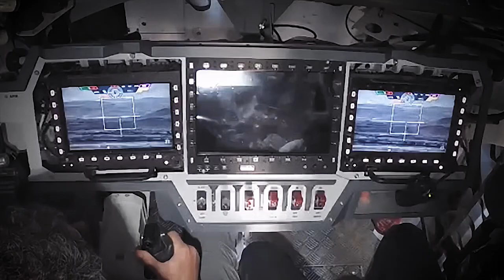The Strength of Redback, a 5th-generation IFV built by Hanwha Defense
한화디펜스가 이끄는 ‘팀 레드백’이 개발한 미래형 보병전투장갑차, Redback.
Built by Team Redback with Hanwha Defense taking the development lead, the Redback is a futuristic Infantry Fighting Vehicle (IFV).

능동방어시스템과 복합소재 고무궤도, 암내장식 유기압 현수장치 등 최첨단 기능을 갖춘 Redback은 2019년 호주 ‘LAND 400 Phase 3’ 사업의 최종 2개 후보로 선정됐으며, 현재 화력, 방호, 수송 능력 등을 확인하기 위한 호주육군의 최종 시험평가에 참여하고 있습니다.
Redback IFV was selected as one of the two finalists for Australia's 2019 ‘LAND 400 Phase 3’ project. The vehicle is equipped with state-of-the-art features such as an active protection system (APS), composite rubber track (CRT), and an in-arm suspension system.

또한, 대한민국 육군은 내년 상반기 레드백의 최신 기능을 확인하기 위한 시범운용을 준비 중입니다.
The Australian Army is currently conducting a final test, and evaluation of the Redback's firepower, protection, and transport capabilities.
In addition, The Republic of Korea (ROK) Army is scheduled to trial the Redback next year.

Redback 설계와 개발, 시험평가에 이르기까지 값진 땀을 흘린 한화디펜스의 Redback TFT 멤버들, 이들이 직접 말하는 Redback의 강점을 지금 확인하세요.
Members of the Redback TFT, whose hard work guided the project through its design, production, and evaluation phases, introduce the Redback's many strengths.

*본 영상은 한화디펜스의 저작물이며 2차 제작물을 위한 제3자의 무단 사용을 금하고 있습니다.